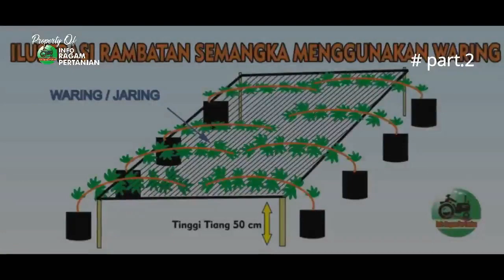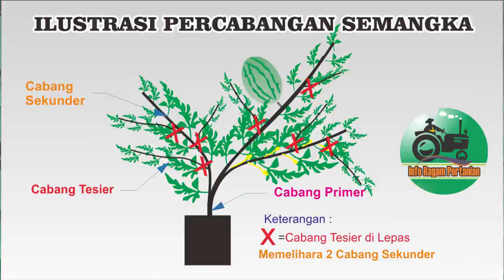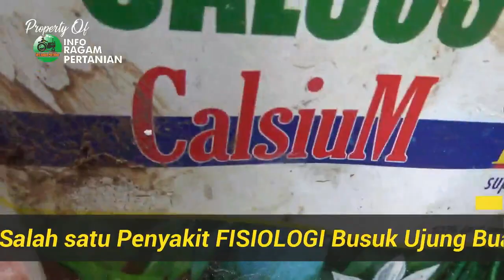Pupuk Cegah Busuk Buah & Rontok Semangka Non Biji dan Kuning di Polybag # PART 4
salah satu kendala penanaman semangka di musim hujan dengan kelembaban yang tinggi akan memudahkan taanaman terinfeksi penyakit terutama pada daun dan buah yang mudah busuk selain penyakit akibat fisiologis nah salah satu cara mencegah kerontokan buah dan busuk buah pada semangka maka pemupukan berimbang perlu di lakukan sesuai kondisi tanaman nah bagaimanakah prosesnya simak selengkapnya

UPLOAD 07 NOV 2020
silakan hubungi kami di Nomor kami dibawah ini:
PERHATIAN - Silahkan Share Video-video Kami  dengan catatan :
Jazakumullah khayran .